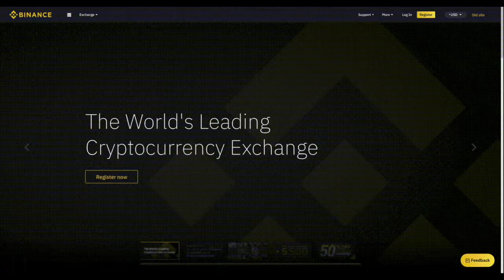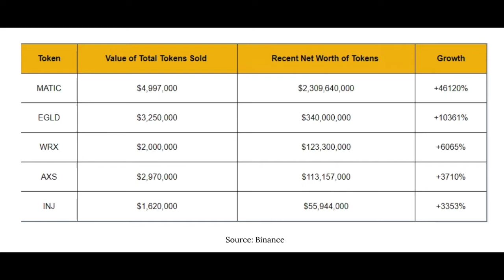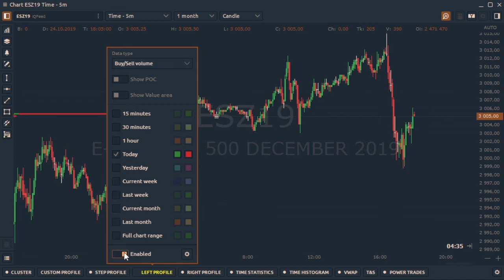Binance's Platforms Boosted New Altcoin Projects Delivering Massive 1,154% Returns to Crypto Holders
My favorite exchange from back in the day to trade crypto, Binance, has recently offered new platforms to invest in crowdfunded altcoin projects. These are the tokens to look at when planning for investing in future projects.